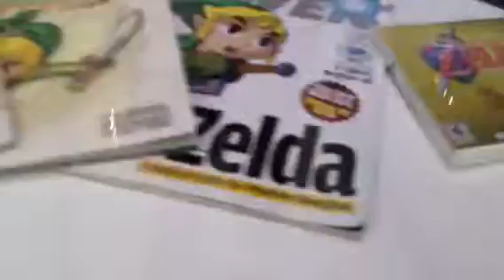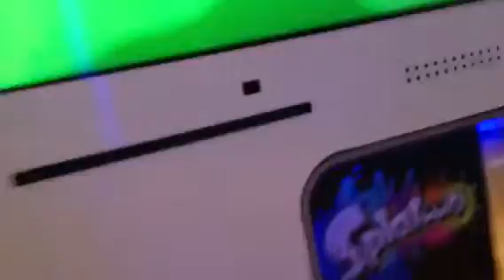Dannyganeplay gold mario! - New York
Little Dannyp